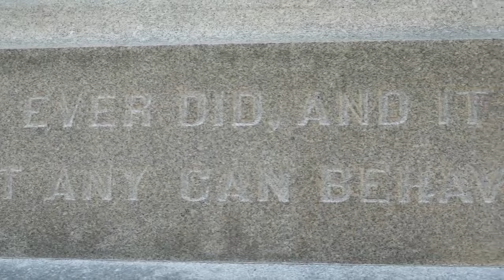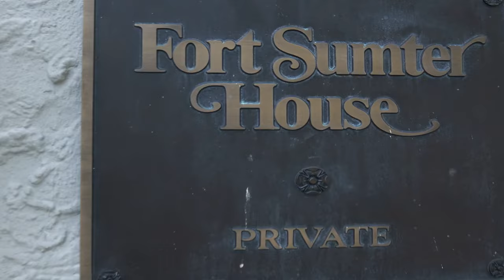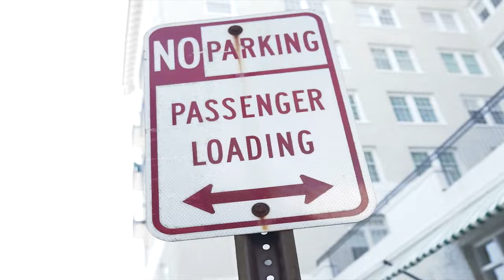TonyTy A.K.A Hustle Hard. Ghetto Love